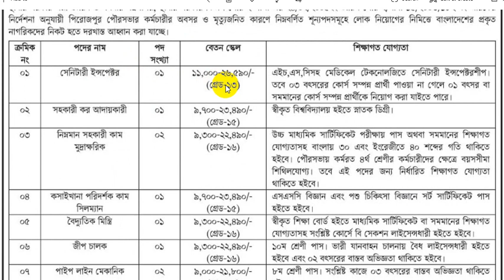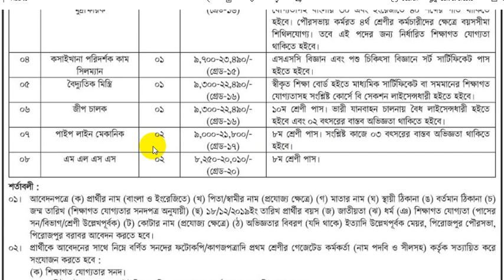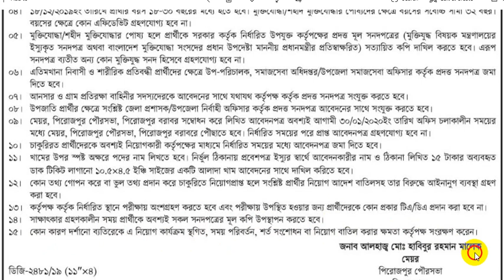পৌরসভায় নিয়োগ বিজ্ঞপ্তি প্রকাশ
পৌরসভা কার্যালয়ে নিয়োগ বিজ্ঞপ্তি প্রকাশ হয়েছে। গণপ্রজাতন্ত্রী বাংলাদেশ সরকার এর স্থানীয় সরকার বিভাগ থেকে এই চাকরির খবর প্রকাশ পায় যা চাকরি প্রত্যাশিদের জন্য বরাবরই সু খবর নিয়ে আসে ।পৌরসভা নিয়োগ বিজ্ঞপ্তি বাংলাদেশের হট জব এবং পৌরসভা অফিসে চাকরি মানেই স্মার্ট আর আকর্ষণীয়।সকল  পৌরসভা চাকরি পেতে আমাদের সাথেই থাকুন।সরকারি প্রশাসন কার্যক্রম গতিশীল করতে পৌরসভা কার্যালয়ে জনবল নিয়োগ করে থাকে ।

পৌরসভা কার্যালয়ে নিয়োগ বিজ্ঞপ্তি  সহ সকল সরকারি বেসরকারি চাকরির খবর  পাবেন সবার আগে বার এই এক। সরকারি চাকরি প্রার্থীর জন্য চলমান বিশেষ সব নিয়োগ বিজ্ঞপ্তি  বা চাকরির খবর যা
বেতনঃ ৮,২৫০-২০,০১০/-   ৯,৩০০-২২,৪৯০/ থেকে ১১,০০০-২৬.৫৯০/-  পর্যন্ত
পদসংখ্যাঃ  ১১ টি
যোগ্যতাঃ   ৮ম শ্রেণী/  মাধ্যমিক  / উচ্চ মাধ্যমিক
আবেদনের সময়সীমাঃ  ৩০ জানুয়ারি ২০২০